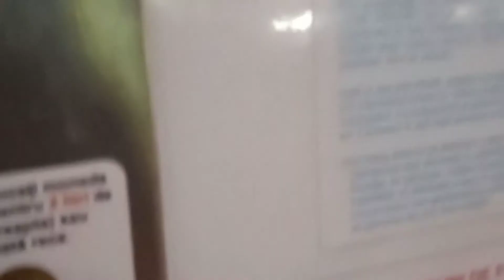EUROPE DAY NAZARY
mouja loot lo europ diya .job in europ .visiet in europ .funn .wather.